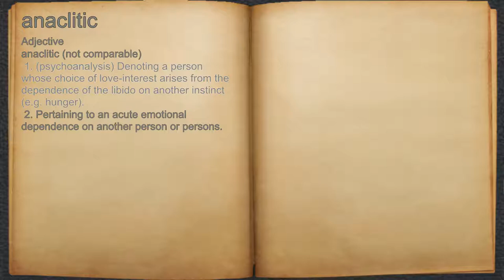What does anaclitic mean?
A spoken definition of anaclitic.

Intro Sound:
Typewriter - Tamskp